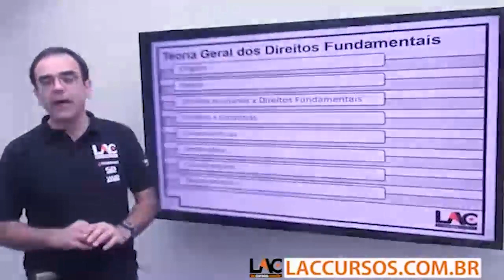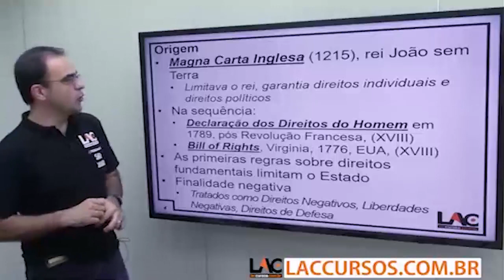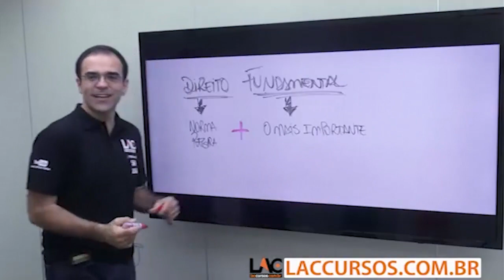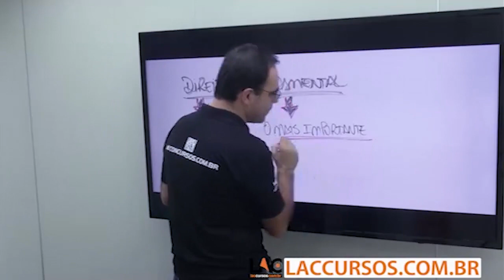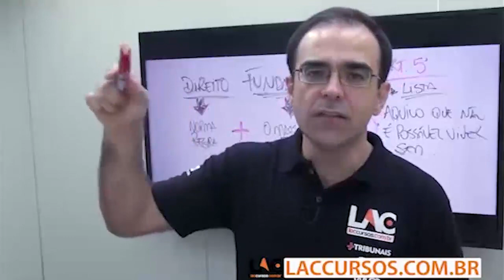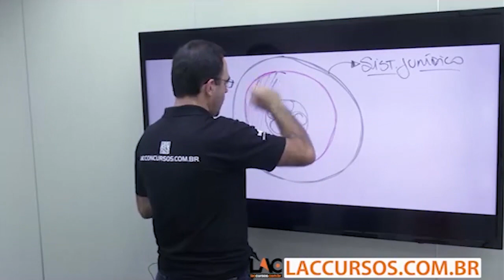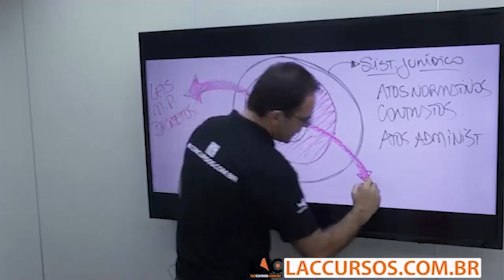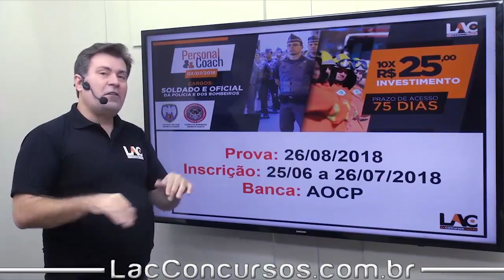Curso Online - PM/CBM ES 2018 - Individuais e Coletivos - Parte 1 - Direito Constitucional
Playlist demonstrativa do nosso super Curso Online Preparatório para o Concurso da:
PM/CBM ES 2018
Para o cargo de:
Soldado Militar/Soldado Bombeiro Militar.

► O Curso abrange as disciplinas de:
✘Português
✘Álgebra
✘Direito Constitucional
✘Direito Penal Militar
✘Raciocínio Lógico
✘Informática
✘Matemática
✘Processo Penal Militar